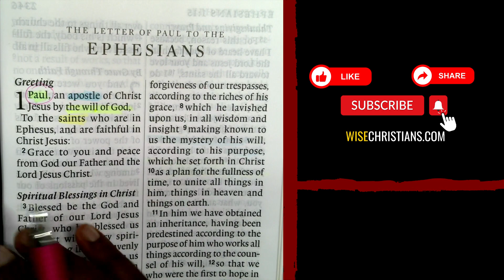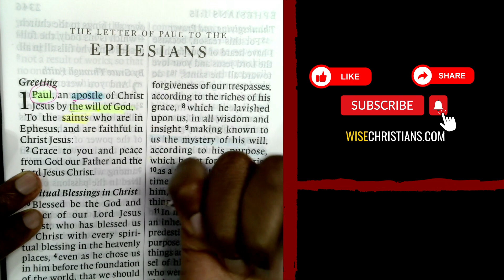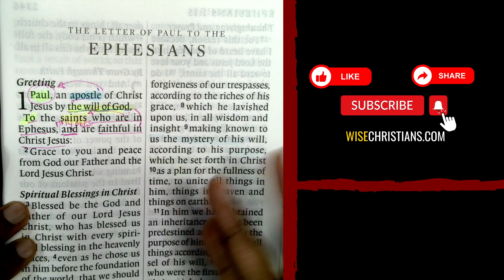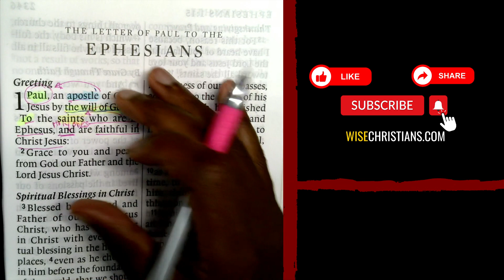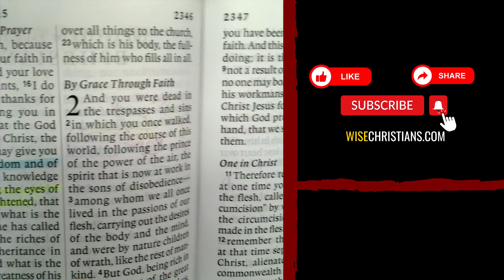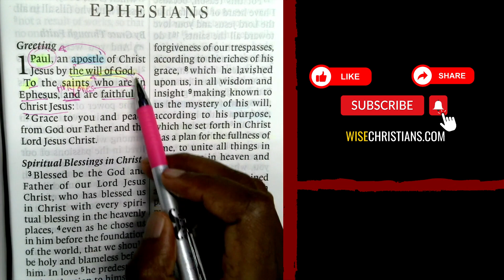How to study the Bible like John MacArthur and other powerful Christians, Ephesians 1:1-2